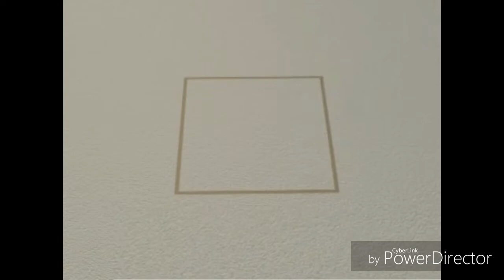MESCİD-i NEBEVİNİN TARİHİ VE ÖNEMİ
M. Modanlı